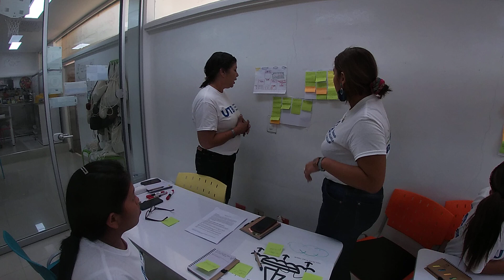Taller de Gestion de la INnovacion Universidad de Panama IX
Taller de innovacion